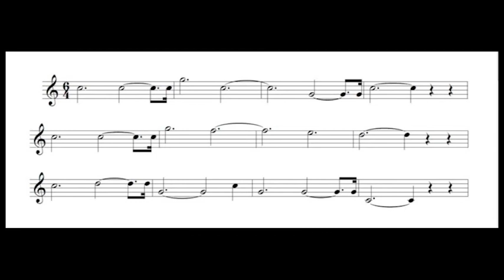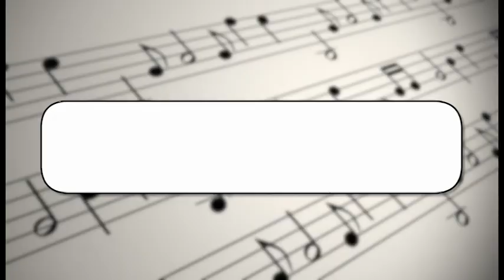Pre-Concert Talk: Mahler and Schumann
Victoria Symphony’s Bass Trombone Bob Fraser shares insights on Mahler and Schumann, Being Robert Schumann, Part 3.

As the third event in our focus on Robert Schumann’s world, VS  music director Christian Kluxen conducts Schumann’s Symphony No. 2. Described as being “overpowering in its wealth of expression” and of “balancing light and dark”, this work reveals the relationship in art between Schumann and Beethoven. Also on the program are Mahler’s Five songs for orchestra and mezzo-soprano based on poems written by Friedrich Rückert, and a new work by Canadian composer Linda Catlin Smith commissioned by VS with the support of the Hugh Davidson Fund and in collaboration with the Vancouver Symphony. This is the first concert in a series that pairs works by four diverse Canadian composers with one of Schumann’s four symphonies.